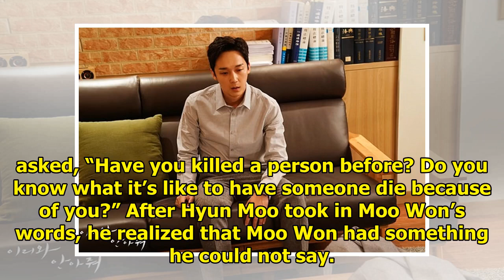Yoon Jong Hoon And Kim Kyung Nam Have Intense Reunion In "Come And Hug Me"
Display. Sharethrough. Soompi.1x1 Yoon Jong Hoon and Kim Kyung Nam have reunited for the first time ...